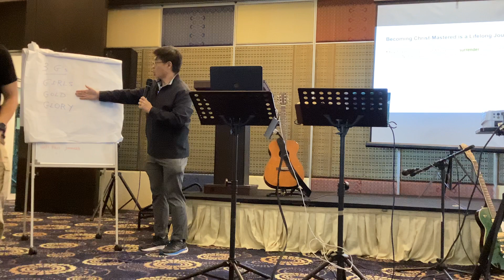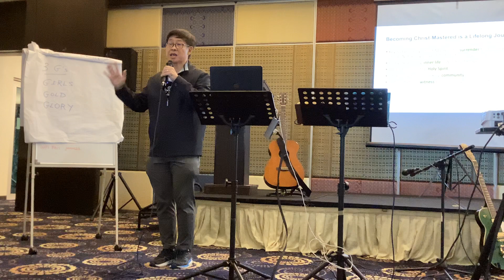FPBC Family Camp 2023 - Session 4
Speaker: Bro Lim Kok Khen
Title: Becoming a Christ-mastered person